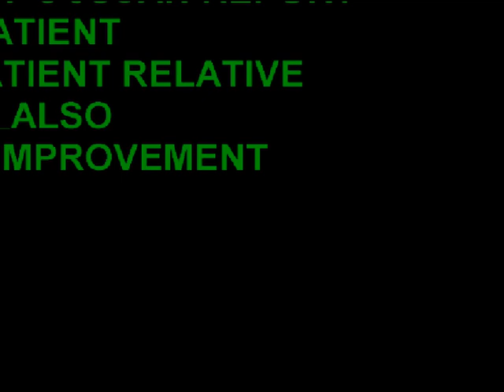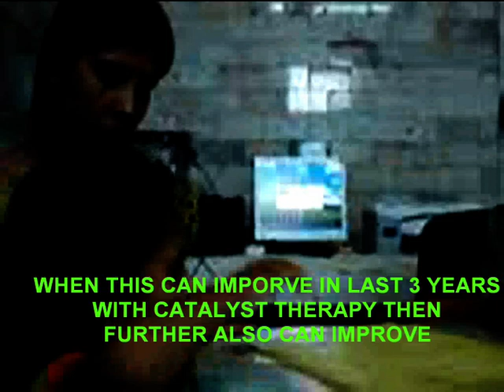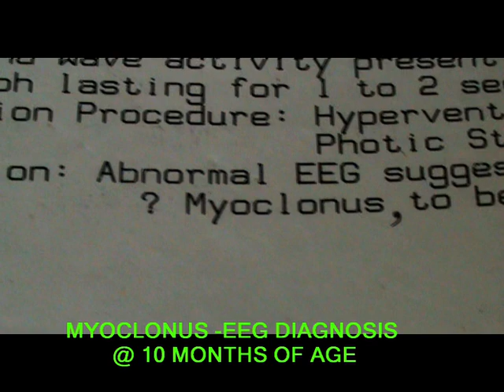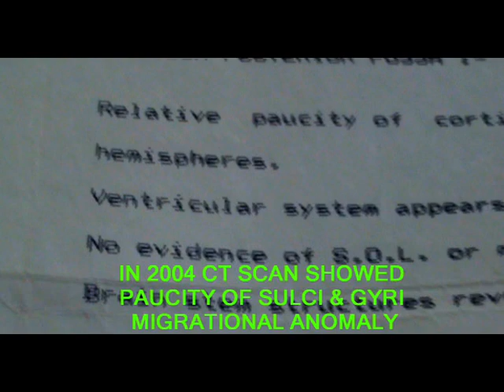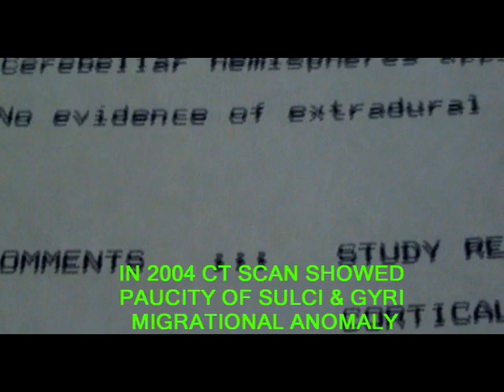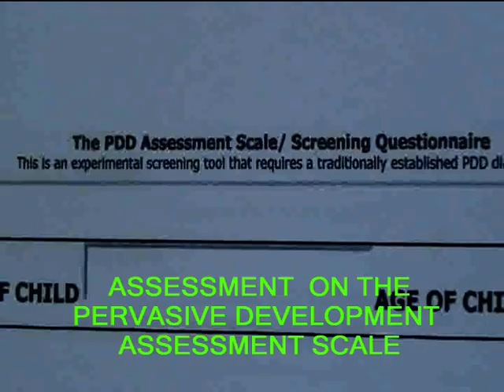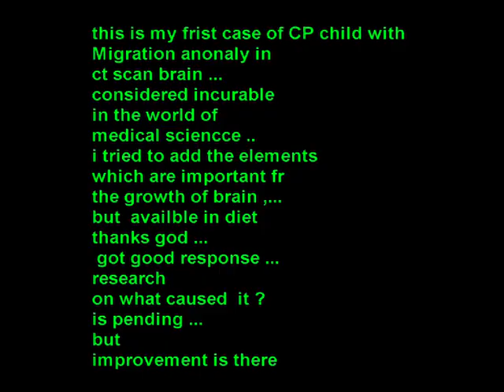CP child with Migration anomaly in brain improved - 4 yr follow up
cerebral palsy is normally incurable ..but catalyst therapy is showing promising results or miracle ..at parth hospital nadiad by dr vinod goyal Neuropsychiatrist

here is a presentation of first case in the life of starting miracle cerebral palsy child with C T Scan Brain - with Migration anomaly ( lacking sulci & gyrus in the brain )... seen by so many neurologist .attended parth hospital, nadiad in 2005

hoping that nothing is possible in such cases where brain itself is not developed to the full extent .how can the child improve ...?

admitted free of cost ... to see the effect of Catalyst in the body .& development of brain ... because it is a harmless therapy ...

to my surprise ... he started showing improvement ... first in Epilepsy ... form 30-40 per day started reducing & after 6 month ...of treatment 1 per month

he has all the typical features of cerebral palsy ... for details see wikepedia
since brain is not developed .. so all the features are likely

in 2008 ...after 4 years of treatment ... ct scan brain was repeated ... with the same radiologist & was asked to compare the two & report ...as it is a rare case

he reported absolutely normal ... unbeleivable you will find this report in this video

today last visit of that patient was in march 2010 & has started going to the school like a normal child except some difficulty in writing .

child video & parents report  video is presented here ... for those who want

this video is a summary of 15 videos taken during the treatment of 4 years

which element is working in such cases is open to the research

the language the patient mother & father is speaking is ...Gujarati -( Gujarat) india & same has been translated in english.

this patient was treated at Parth hospital, Nadiad, Gujarat , India ( this is 55th case)

dr vinod goyal is a Neuropsychiatrist with 25 years of expereince & praciticing in Nadiad & ahmedabad Gujarat .

the child is still continuing catalyst therapy for the improvement in writing .ability

other rare cases treated are - blepharospasm, hemiplegia, squint, hearing difficulties , sensory hearing loss, autistic child , optic nerve atrophy , hemifacialspasm etc

please see other videos on the channel drvgo99 in the your tube

send the video of your case .. for assessment & guidance if you want